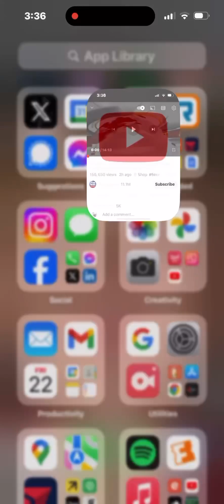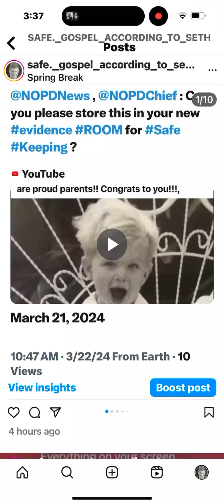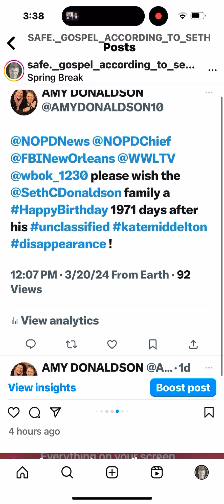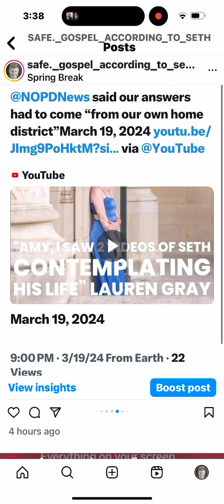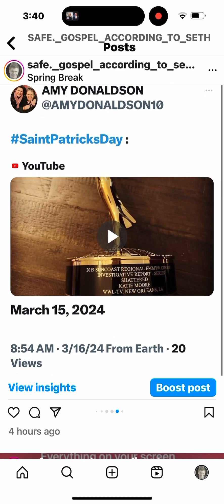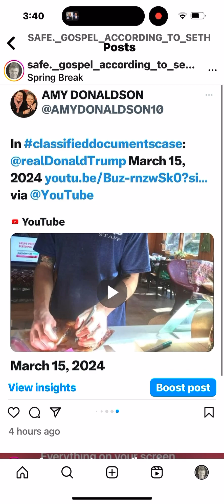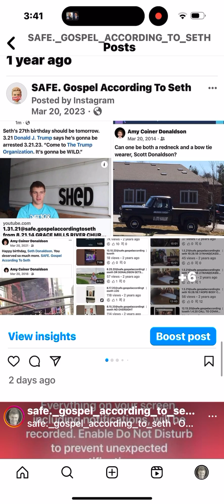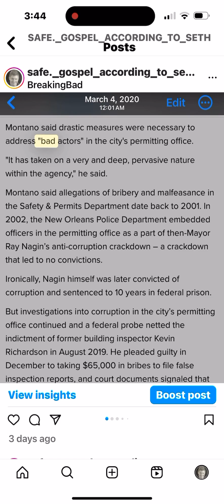1999 days since 10.28.18